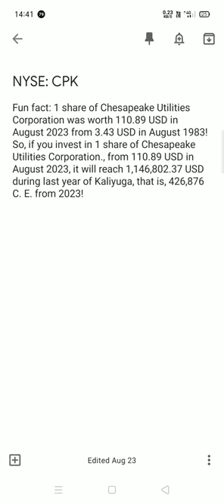Chesapeake Utilities Corporation share analysis